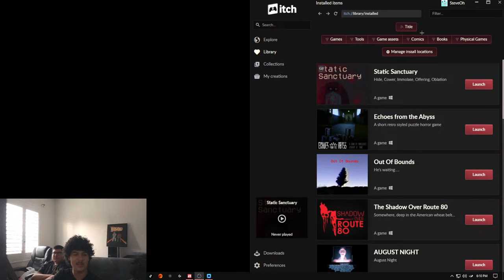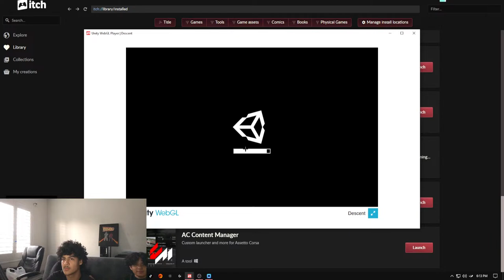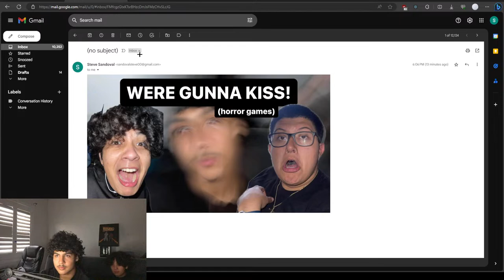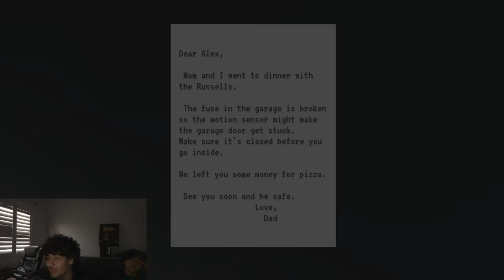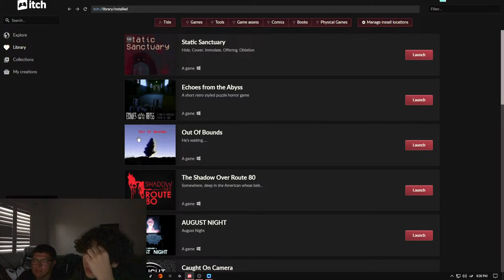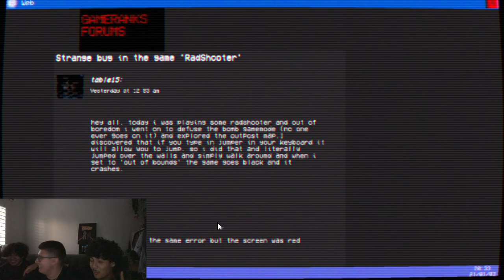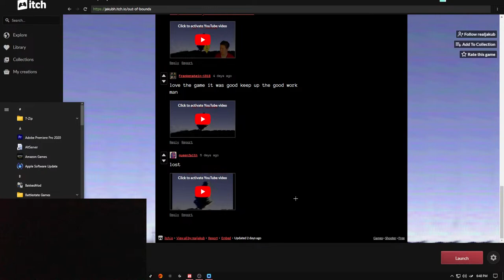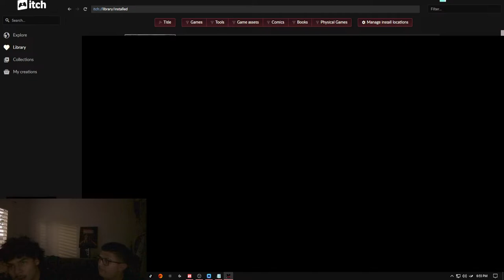HORROR GAMES AGAIN!!!! (HOT KISS)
i lied again